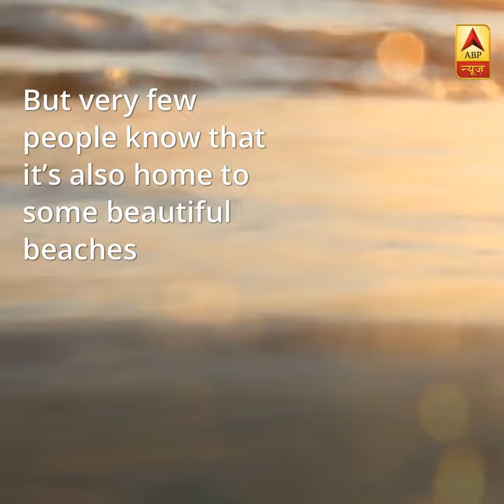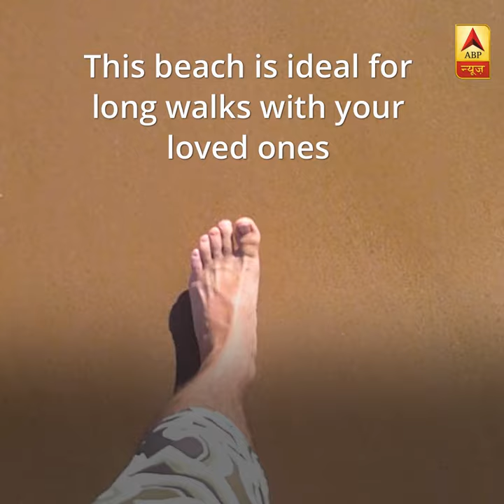5 Incredible Beaches Of Gujarat That Are A Must-See | ABP News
Here's a list of famous beaches from Gujarat that you must definitely visit